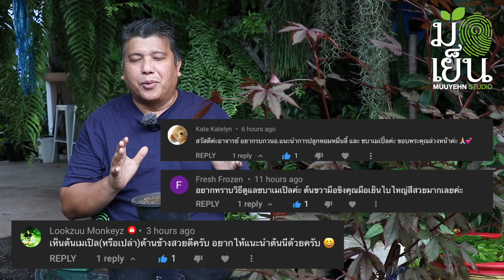ชบาเมเปิ้ล แดงดี สีสดใส ใบแปลกตา ควรค่าแก่การหามาปลูกไว้ประดับสวน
๐ ชบาเมเปิ้ล

๐ ชื่อวิทยาศาสตร์ (Scientific name): Hibiscus acetosella
 ชื่อสกุลมาจากภาษากรีกจากคำว่า “Hibiscus” หมายถึง ต้นแมลโล หรือเป็นชื่อของไม้ในวงศ์ฝ้ายหรือวงศ์ชบา

 ชื่อชนิดพันธุ์ เป็นคำภาษาละติน “acetosella” หมายถึง “น้ำส้มสายชู” ซึ่งแสดงถึงใบที่มีรสเปรี้ยว
๐ ชื่อสามัญ (Common Name): Cranberry hibiscus, ‘Red Shield’ Hibiscus
๐ ชนิด (Type): ไม้เนื้ออ่อนมีอายุอยู่ได้หลายปี (Herbaceous perennial)
๐ วงศ์ (Family): Malvaceae
๐ ถิ่นกำเนิด (Native Range) : เขตร้อนชื้นของแอฟริกาตะวันออก
๐ ความสูงของทรงพุ่ม (Height) : 90-150 เซนติเมตร
๐ ความกว้างของทรงพุ่ม: 80-120 เซนติเมตร
๐ ระยะเวลาดอกบาน (Bloom Time): ดอกดอกเป็นดอกเดี่ยว (Solitary Flower) มีเพียงดอกเดียวขึ้นอยู่บนก้านดอก  มีรูปแบบดอกแบบลำโพง (Infundibuliform) โดยกลีบดอกเปิดกว้างคล้ายแตร หรือลำโพง ดอกมีสีเหลืองและแดง
๐ ความต้องการแสง (Sun): แสงแดดเต็มวัน ถึงแสงบางส่วนของวันควรมีปริมาณของแสงทำให้ใบมีสีสดของใบมากขึ้น
๐ ความต้องการน้ำ (Water): ปานกลาง ถึงมาก เป็นต้นไม้ที่ชอบความชื้นในดินสูง ทั้งนี้การรดน้ำควรรักษาความชื้นในดินได้ตลอดทั้งวัน ไม่สามารถทำได้ควรจะรถน้ำเพิ่มเติมจากวันละหนึ่งครั้งเป็นสองครั้งต่อวัน อย่างไรก็ตามถึงแม้ว่าเป็นพืชชอบความชื้นสูงก็ไม่ควรให้ปลูกแบบแช่น้ำ หรือดินมีน้ำขังชื้นแฉะ
๐ การดูแลรักษา (Maintenance): ตัดแต่งทรงพุ่มจะส่งเสริมให้เกิดการแตกกิ่งใหม่และได้ทรงพุ่มที่แน่นขึ้น และสามารถควบคุมขนาดของทรงพุ่มและความสูงได้ดี
๐ การใช้งานที่แนะนำ (Suggested Use): ไม้ประดับกลางแจ้ง และไม้กระถางประดับกลางแจ้ง
๐ ใบไม้ (Leaf): ใบเป็นใบเดี่ยวเว้าหยักลึกแบบใบเมเปิ้ล จึงได้ที่มาของชื่อไทยว่า “ชบาเมเปิ้ล”  มีปลายใบแหลมขอบใบหยัก มีใบจำนวนมากทำให้ทรงพุ่มโปร่ง ถึงค่อนข้างแน่น

๐ การเพาะปลูก (Culture)
ชบาเมเปิ้ล เป็นพืชที่เจริญเติบโตได้ดีในดินที่อุดมสมบูรณ์ไปด้วยอินทรีย์วัตถุในขณะเดียวกันดินก็มีคุณสมบัติในการเก็บรักษาความชื้นได้เป็นอย่างดี มีโครงสร้างของดินโปร่งระบายน้ำได้ดีด้วย รวมไปถึงการถ่ายเทอากาศได้ดี ควรปลงดินปลูกให้มีความโปร่งให้ได้มากที่สุด และรักษาความชื้นได้ดี ทั้งนี้หากดินไม่สามารถรักษาความชื้นได้ตลอดทั้งวันจะพบเห็นอาการใบเหี่ยวเฉาลงได้โดยง่าย ควรรถน้ำเพิ่มเติมในทันที ทั้งนี้หากในระหว่างวันเกิดอาการเช่นนี้บ่อยควรจะเพิ่มจำนวนครั้งในการรดน้ำให้มากขึ้น การส่งเสริมการเจริญเติบโตของ ชบาเมเปิ้ล มันเติมปุ๋ยคอกลงในกระถางหรือบนผิวดินในแปลงปลูกพร้อมทั้งพรวนหน้าผิวดินเล็กน้อย สามารถเติมธาตุอาหารหลักลงไปส่งเสริมการเจริญเติบโตของต้นและใบ สำหรับการขยายพันธุ์ทำได้ทั้งการเพาะเมล็ด ปักชำกิ่ง และการตอนกิ่ง

๐ ปัญหา (Problems) การปลูกในพื้นที่ร่มหรือแสงแดดไม่เพียงพอจะทำให้ส่งต้นและกิ่งยืดยาวใบอ่อน อาจมีปัญหาการถูกเข้าโจมตีโดยเพลี้ยแป้งได้ง่าย ไม่มีโรคและแมลงศัตรูที่อันตราย